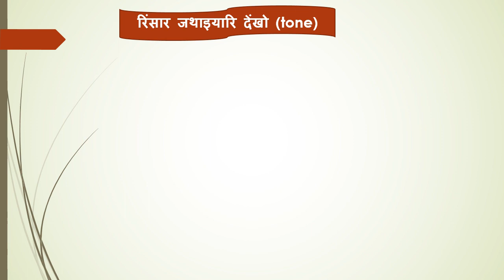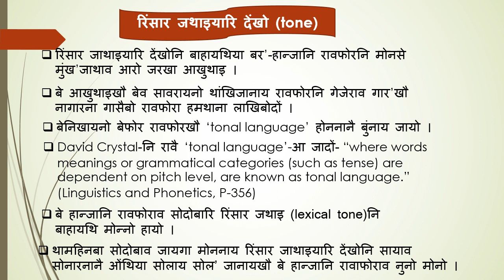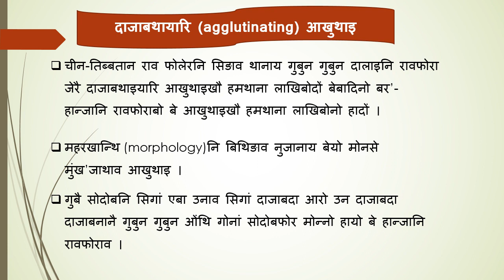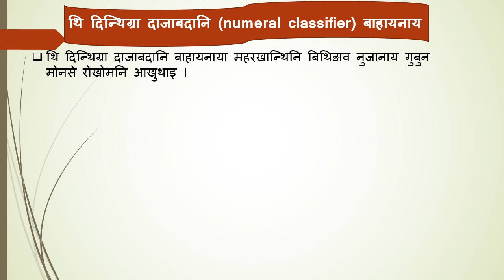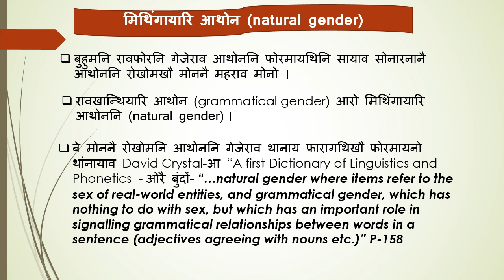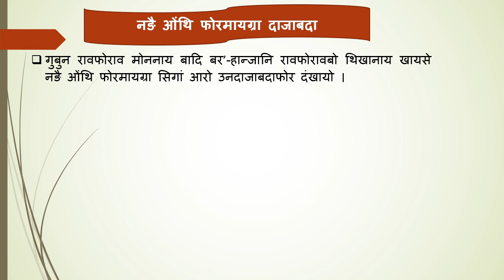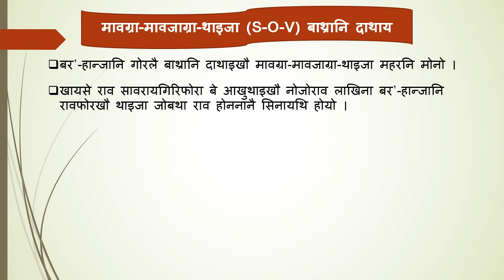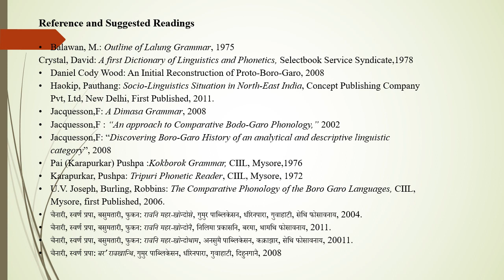बर’-हान्जानि रावफोरनि खायसे रोखोमसे आखुथाइ (Common characteristics of the Bodo Group of languages)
This video shall highlight a few common characteristics of Bodo - Group of languages with special reference to Boro, Garo, Rabha, Dimasa, Tiwa and Kokborok Language of India.